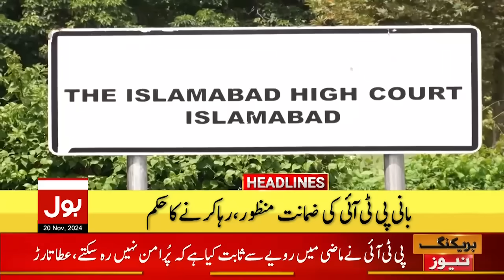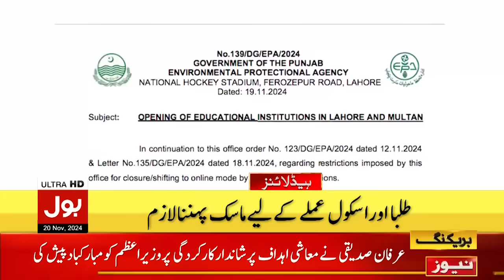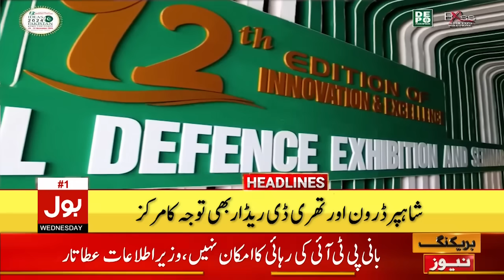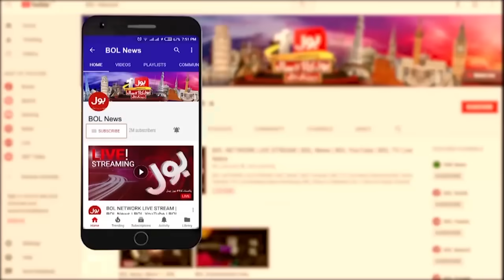PTI Protest Final Call | Imran Khan Released | BOL News Headlines At 6 PM | Good News For Pti